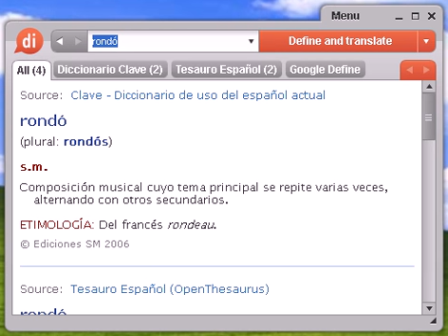Definición de rondó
Source:  Tesauro Español (OpenThesaurus) rondar 1 andar, encontrarse, hallarse, estar, rozar, frisar, aproximarse, acercarse 2 brujulear, vagar, vagabundear, zascandilear, merodear, acechar, husmear, deambular, fisgar, callejear, circular, pasear, pendonear, errar, caminar, marchar 3 escarabajear, inquietar, preocupar, turbar 4 galantear, piropear, requebrar, cortejar, conquistar, camelar © OpenOffice.org

rondó, diccionario, define, definir, significado, español, castellano, Dixio